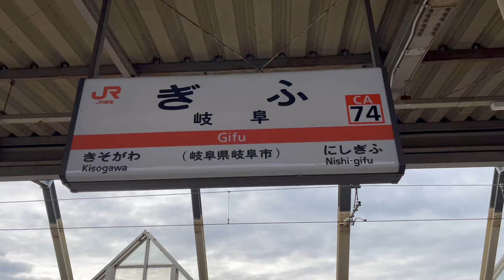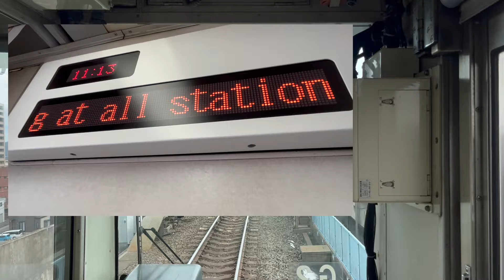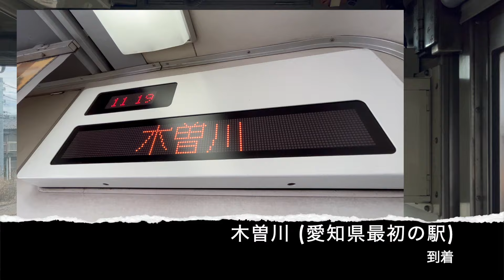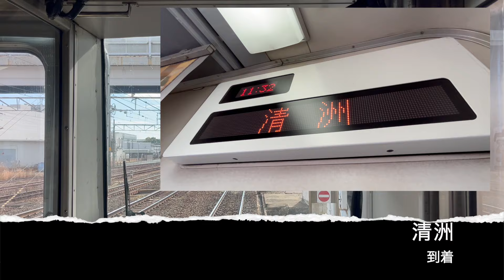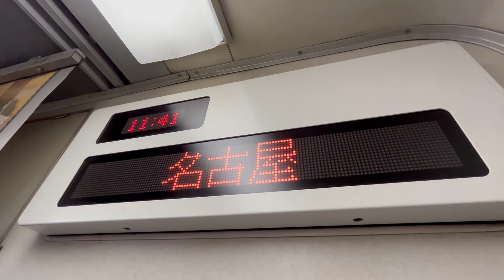【311系全車引退予定！】東海道線・岐阜→名古屋 (2024年1月)【前面展望】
X: @channel_toshi

ドアハンドルの引っ掻き傷防止に...

インテリア〜ポケットマット (日産・デイズ用)

USBメモリー (128GB)

東海道線、岐阜駅 (岐阜県岐阜市)→名古屋駅 (愛知県名古屋市中村区) の前面展望動画です。(2024年1月撮影)

乗車した車両の記号・形式番号・車両番号: クモハ311-2 (JR東海311系電車・G2編成)

BGM (エンディング): YouTubeオーディオライブラリー

Time stamps
0:00 イントロ
0:21 岐阜→尾張一宮
10:27 尾張一宮→清洲
18:15 清洲→名古屋
25:11 エンディング